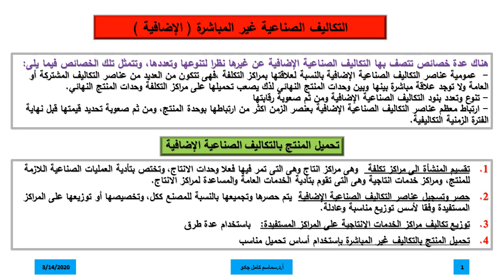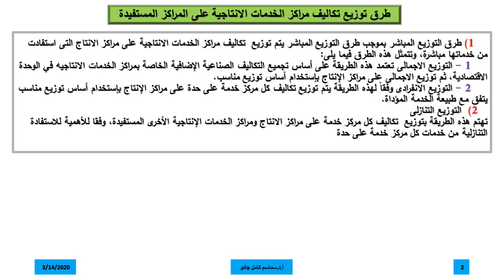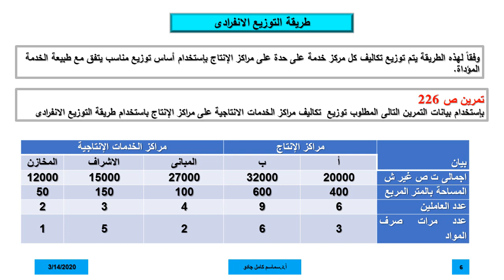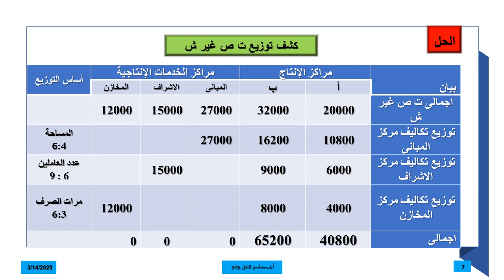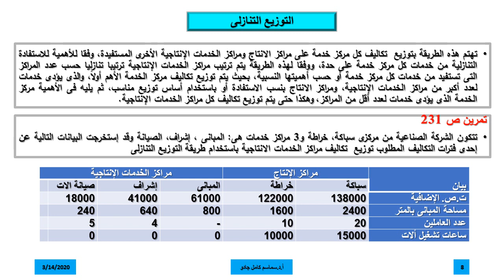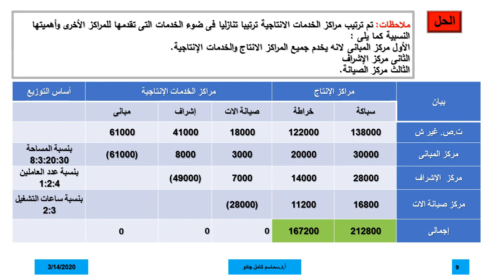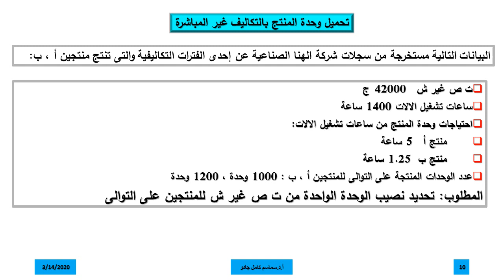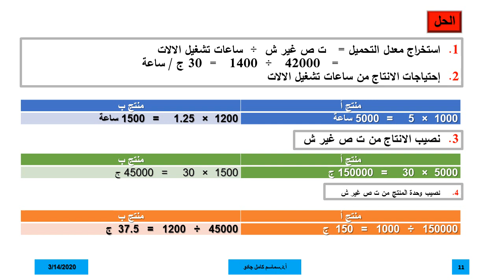مادة مشتركة - المستوي الثالث - أصول محاسبة التكاليف - أ.د/ سماسم كامل - 03